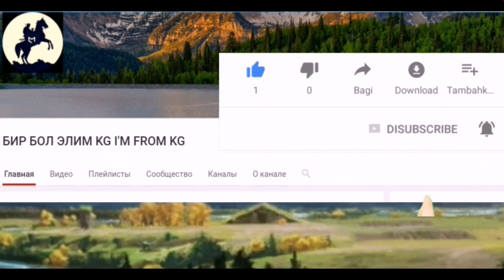УКСАНАР КYЛОСYНОР 100%.🤣🤣🤣✔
Уксанар кулосунор .